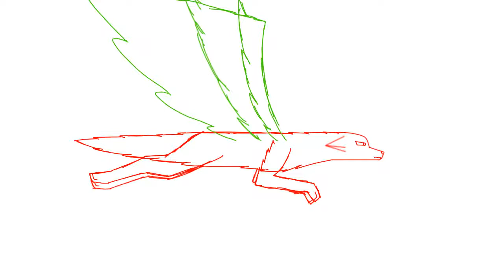Winged wolf flight cycle test(17 FPS test)//FlipaClip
This is my 3rd time doing a flight cycle. And 2nd time doing it on a winged wolf. So plz give any criticisms to improve

My first time doing a flight cycle(skip to the near end)

Program use:
FlipaClip